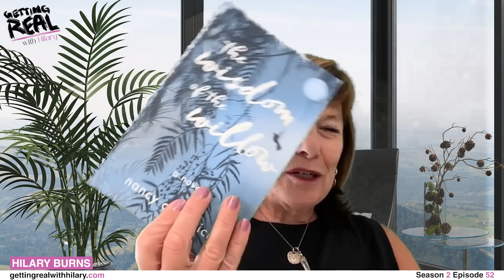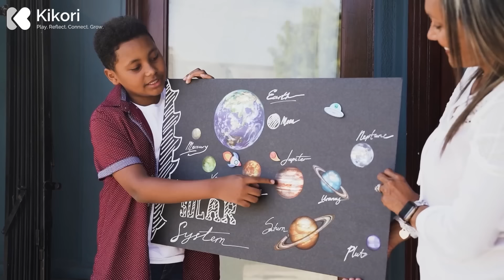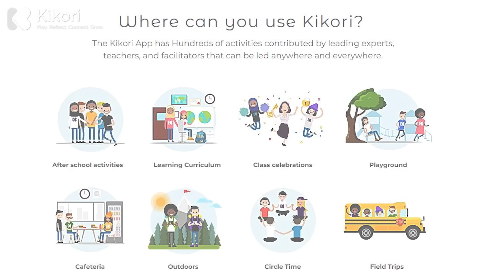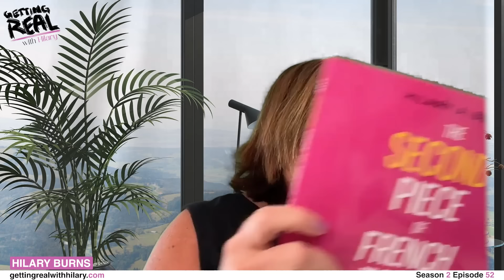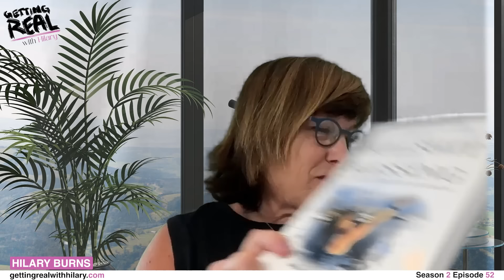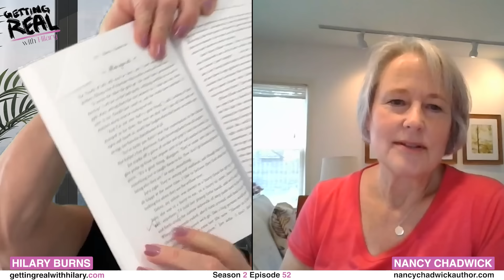S2E52 | The Wisdom of the Willow by Nancy Chadwick:Life Lessons from Nature.Nancy Inspiring Insights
Nancy Chadwick always dreamed of writing 📖 mini-stories about characters. She started in advertising 🏢 but didn’t quite reach her goal. Then, she got a job in banking 💼, but that also left her unfulfilled.

After getting married 💍, her husband suggested she take the summer off ☀️ from her unsatisfying job. She started writing 🖊️ and never looked back! She began with essays 📝, and after 15 years, published her first memoir, Underneath the Birch Tree 🌳.

Inspired by the sun ☀️ streaming down on a river one day 🌊, Nancy ventured into fiction writing ✍️. She wrote more essays and recently published The Wisdom of the Willow 🌿. I thoroughly enjoyed reading about the Dowlings 👩‍👧‍👧, their daughters, and the wisdom Margaret shared under the willow tree 🌳.

🙏 Thank you, Nancy, for your appreciation of nature 🍃 and for passing on your life lessons 💡 so we can all relate and learn from you.

Bio: Nancy Chadwick grew up in a northern suburb of Chicago 🏙️. Her first job was at Leo Burnett advertising agency in Chicago 🏢.

Noted as one of 2024's Most Anticipated Books 📚 by the Chicago Review of Books, her debut novel The Wisdom of the Willow 🌿 (She Writes Press, May 7, 2024) is a metaphorically rich 🌱 and reflective tale of sisterhood and strength 💪—a story of hope 🌟, healing ❤️‍🩹, and the choices that shape our lives 📅, as we all seek to find our place in the world 🌍.

In the novel, four Dowling sisters 👭👭—Debra, Rose, Linney, and Charlotte—navigate big changes in work and relationships 🔄 that will define their lives. Meanwhile, their terminally ill mother, Margaret, is reflecting on whether she has done enough to guide her daughters through life 💭. She calls them to the family home 🏡 one last time to reunite under the willow tree 🌳, a symbol of home, belonging, and growth 🌱 planted by her and her husband when they started their family.

🔗 PR By The Book Expert